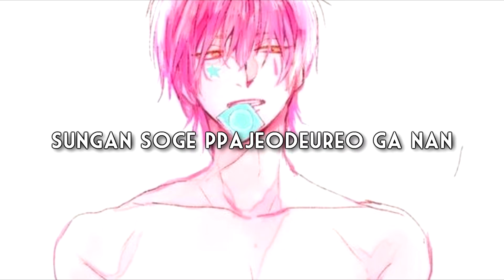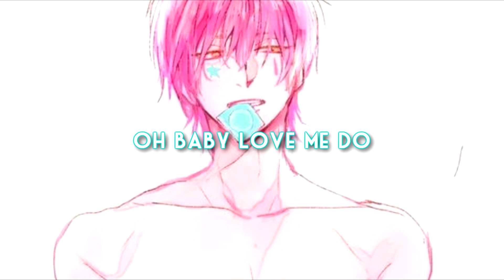[Nightcore] VIXX - Love Me Do [Deeper Version]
Hola gente!

Perdonenme por no subir videos la semana pasada, pero sinceramente no tenia ganas de editar:/ lo se, soy una floja

Espero que les gustara el video!

Personaje: Hisoka - HunterxHunter